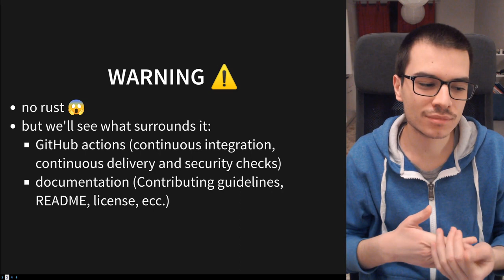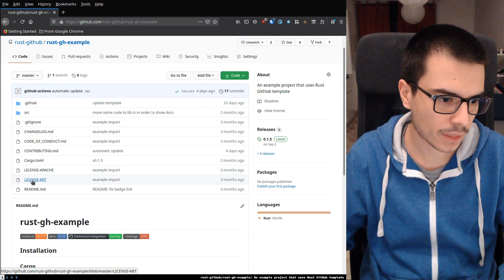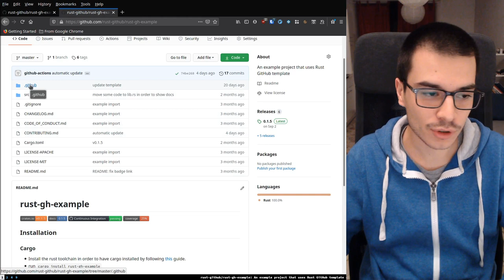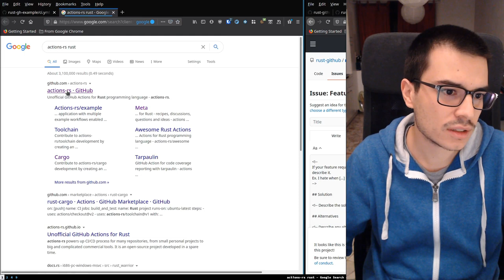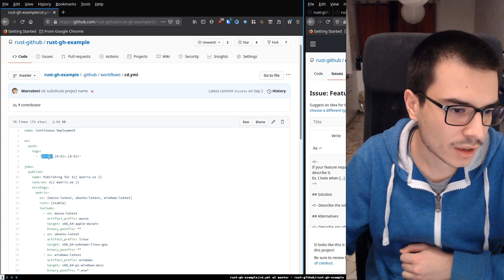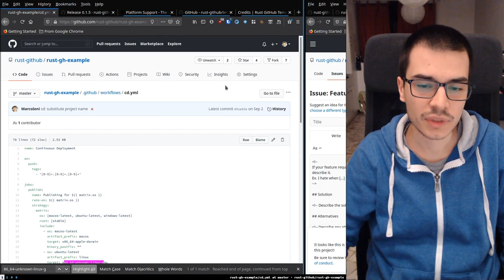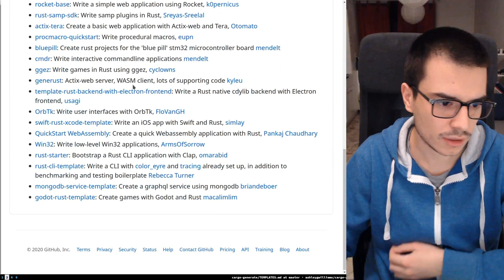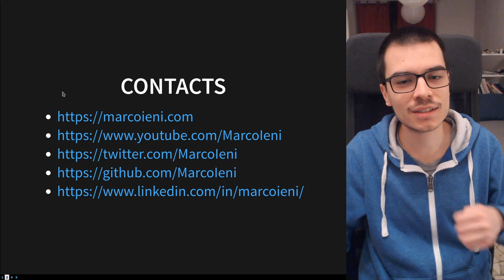Rust: How to create an awesome GitHub project! 🦀🦑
With Rust GitHub template you can create an amazing rust project hosted on GitHub in no time.
Continuous integration, continuous deployment and documentation are included!

In this video I talk about my rust github template in order to explain how it works.
You will learn:
- how to generate a great rust GitHub project in no time
- GitHub actions and its special markdown files (contributing, issue templates and so on)
- how to create your own cargo generate template

0:00 Intro
3:34 Example project
16:00 GitHub Actions
29:54 GitHub Template
35:30 Create your project